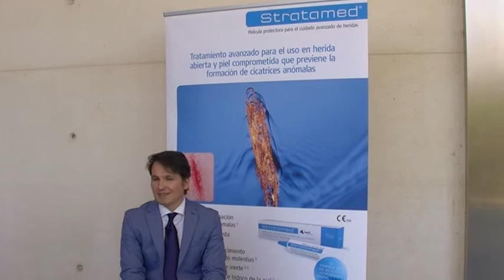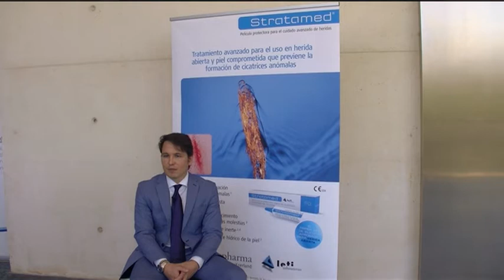Novedad en el tratamiento de la herida abierta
Resumen de la ponencia del titulo de referencia impartida por el dermatólogo IÑIGO DE FELIPE en el Congreso AEDV 2015 celebrado en Sevilla